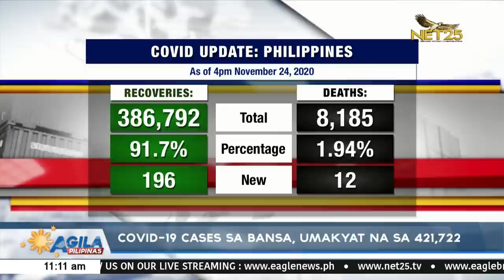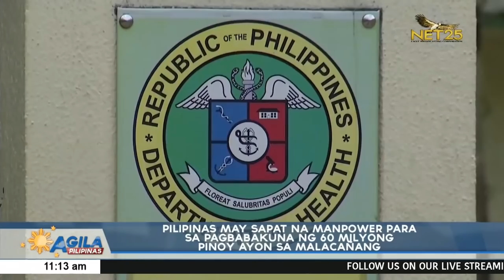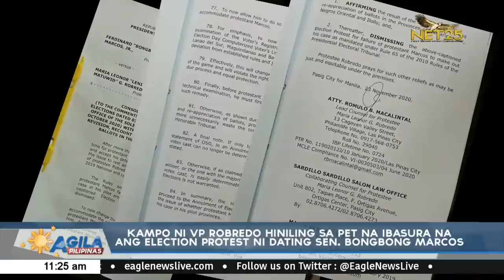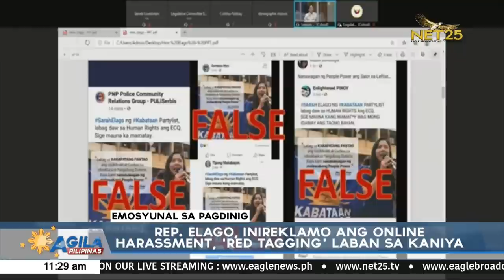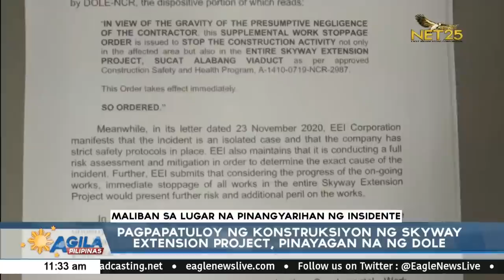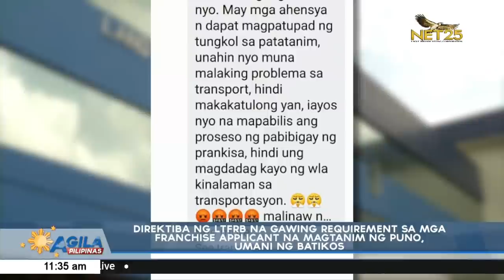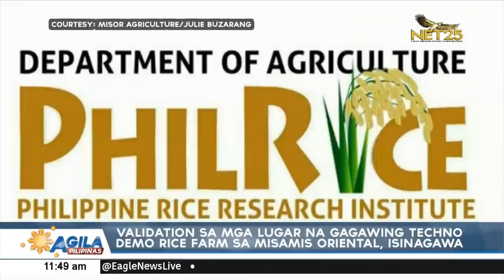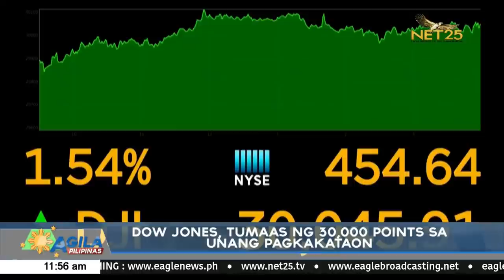WATCH: Agila Pilipinas - Nov. 25, 2020